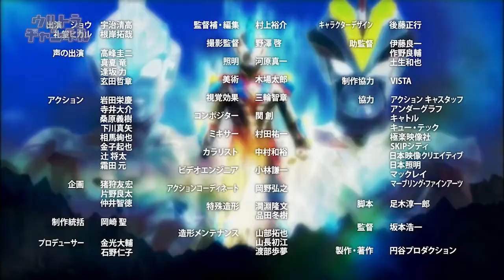ULTRA FIGHT VICTORY Episode 8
SYNOPSIS
Yapool has returned after being injured in Ultraman Ginga S. He masterminds several attacks on Sho's home world, the Victorian kingdom in an attempt to get to the Victorium Core. Ultraman Hikari appears and grants Sho the ability to transform into Knight form with the Knight Timbre. Now free from their Spark Doll forms, some of the Showa Ultras join Victory in his fight.